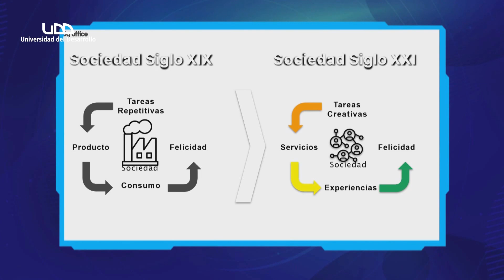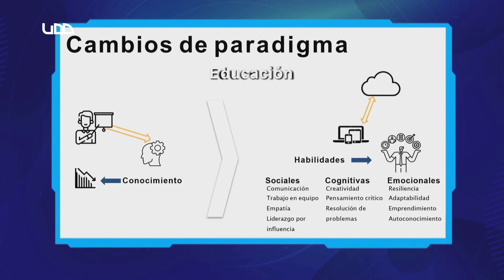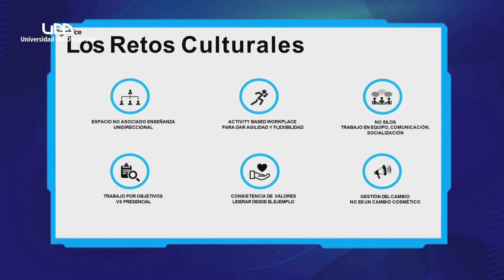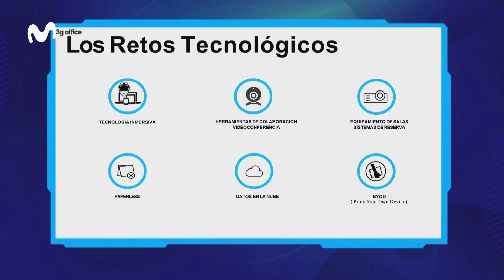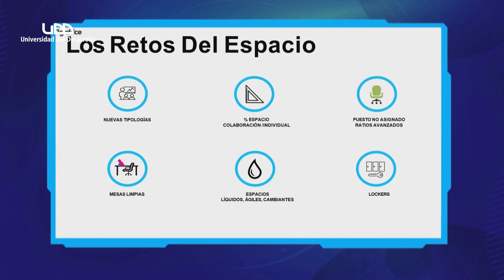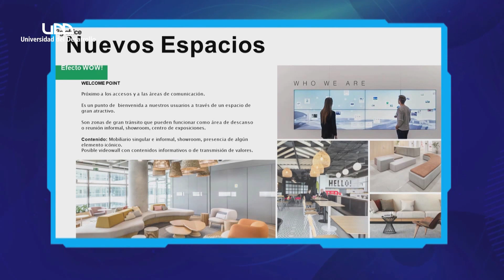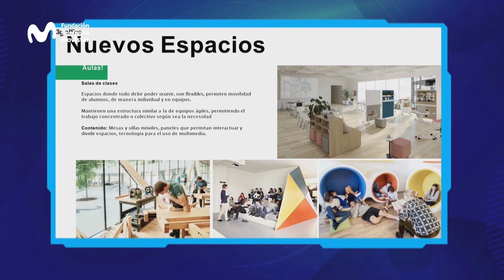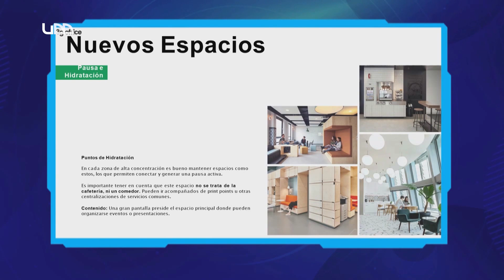Thomas Brain expuso sobre la transformación digital de las aulas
El director general de 3G Office, Thomas Brain, expuso en el primer día de Conecta Educar 2023.